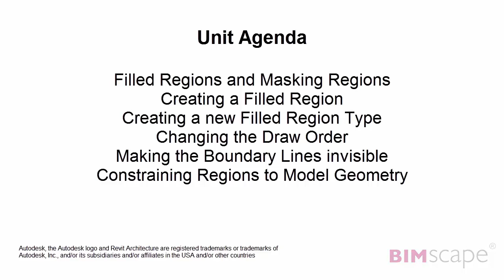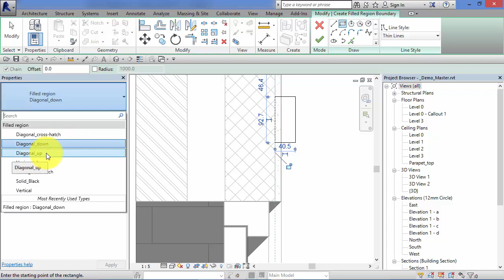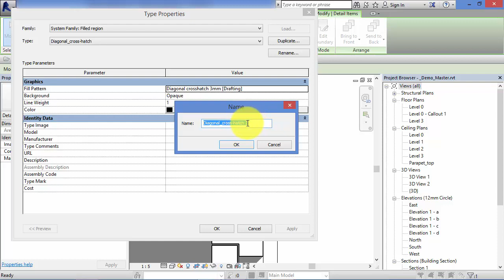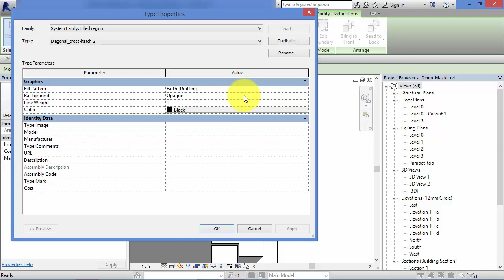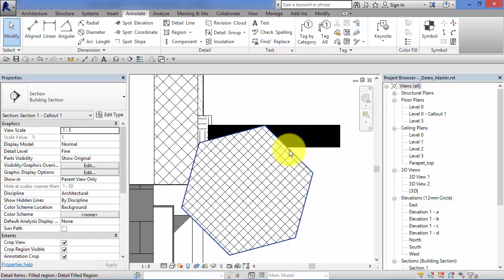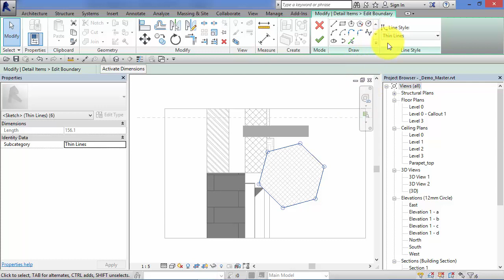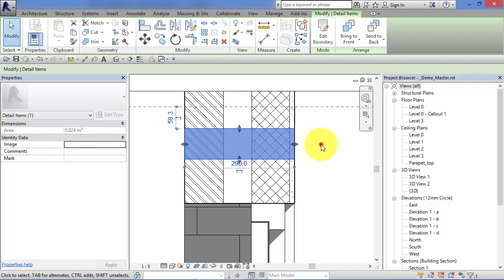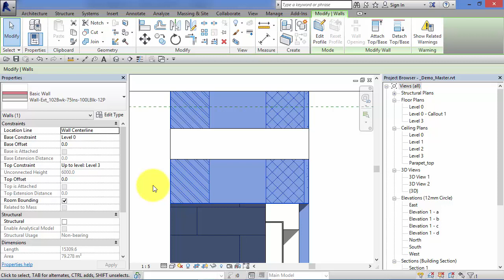Module 8: Unit 7: Revit Architecture: Filled Regions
If you enjoy this course, please check out my special YouTube Revit Training Bundle Offer- just click the link above.
6 Premium Revit video courses ALL for the cost of one large Starbucks!

Kind regards,
Ian Nichols
(Autodesk Expert Elite)

In this Revit Architecture tutorial I show you how create both Filled and Masking Regions. I show you how to control the Draw Order of your Filled Regions and also how to constrain them so that their boundaries flex when the underlying model elements change.